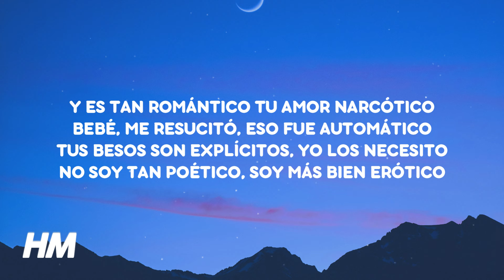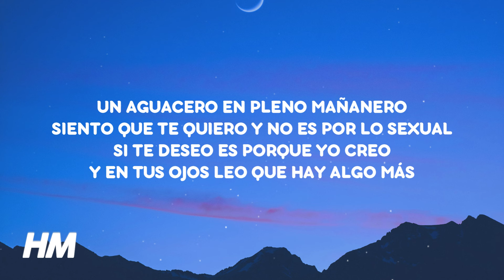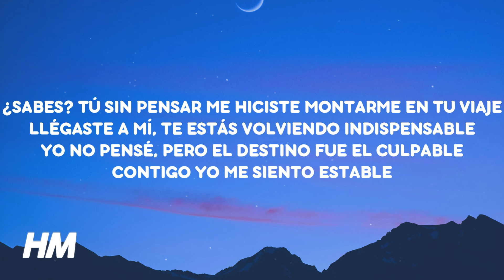Ovy On The Drums, Myke Towers - AMOR NARCÓTICO (Letra/Lyrics)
♫ Ovy On The Drums, Myke Towers - AMOR NARCÓTICO

[Letra de "AMOR NARCÓTICO"]

[Intro]
Woh-oh-oh, woh

[Refrán]
¿Sabes? Tú sin pensar me hiciste montarme en tu viaje
Llégaste a mí, te estás volviendo indispensable
Yo no pensé, pero el destino fue el culpable
Contigo yo me siento estable

[Pre-Coro]
Y es tan romántico tu amor narcótico
Bebé, me resucitó, eso fue automático
Tus besos son explícitos, yo los necesito
No soy tan poético, soy más bien erótico

[Coro]
Un aguacero en pleno mañanero
Siento que te quiero y no es por lo sexual
Si te deseo es porque yo creo
Y en tus ojos leo que hay algo más

[Post-Coro]
Pensando en ti me la paso yo
Ella mojó la sábana
Conmigo soñó
Se jugó solita y se resolvió

[Verso 1]
Tú ere' un problema
Le gusta jugar con fuego y no sé quema
Yo no estoy pa' estar dedicando poema'
Mejor vamo' a bellaquear en el cinema
De las porno recrea la escenas
Se 'esnúa encima de la mesa y esa es mi cena
Lo escupí y despué' adentro se lo almacena
Ella lo tiene gastándose la quincena
Por el oído y le digo palabras obscena'
Por ahí yo sé que su nombre suena
Uñas violeta', ella no quiere azucena'
Baby, me voy a capela
Pero tengo que venirme afuera

[Verso 2]
Húmeda, la cama está humeda
Sé que a veces tú te va' y vuelves como un boomerang
Foto' conmigo súbela', cuando yo prendo tú le das
To’a la noche estuve dándole hasta que no pude más